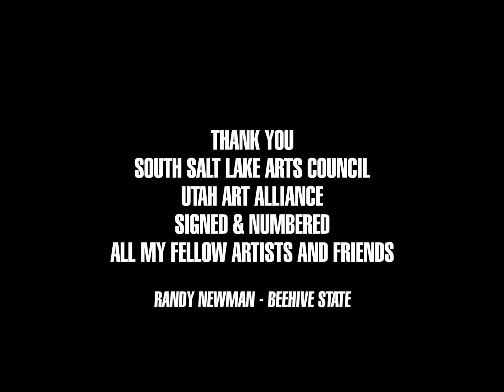Arches National Park Mural - South Salt Lake Muralfest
Utah's natural beauty can get lost inside the urban environment, and I hope by representing Arches National Park within the city we can remember the beauty we are trying to protect. Roughly  12'x57' and located on the south side of Signed & Numbered.